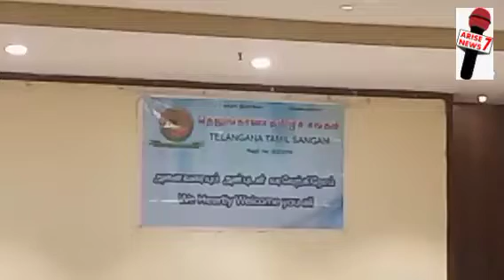Telangana Tamil Sangam Santhipomat; Let's MEET 2023 Held on 26th Dec-2022 atTaj Mahal Hotel Secbad